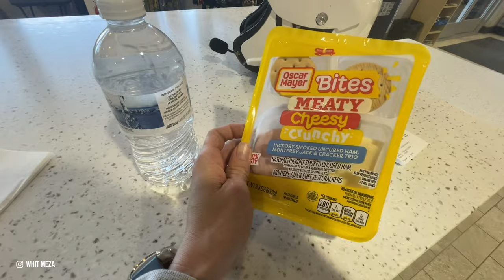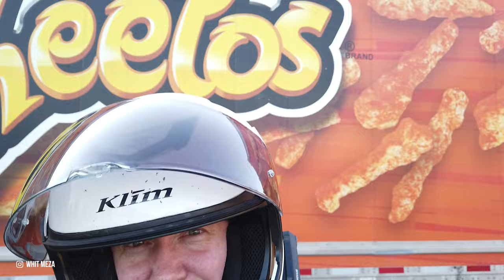Riding to EVERY Kwik Trip Gas Station Through The Midwest - Day 2 of Final Leg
Welcome to day 2 of riding to all of the Kwik Trip locations throughout the Midwest (there's a total of 877 of them), and this is my final leg. I am just coming off riding an "iron butt - 1,000 miles in under 24 hours" on day 1 and feeling the effects. Making my way through southern Minnesota today.

MY RIDING SETUP + FAVS: